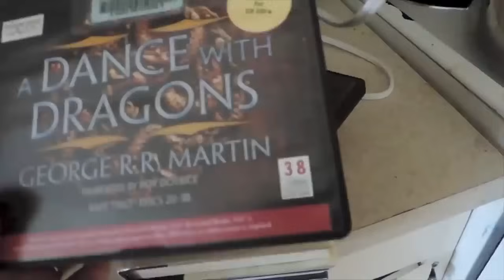Paying off Debt as a LOW INCOME Family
Grab the FREE budget spreadsheet.

Snail Mail:
Lydia Senn